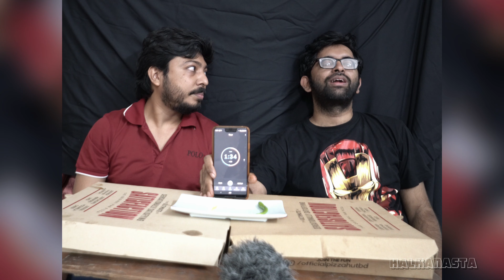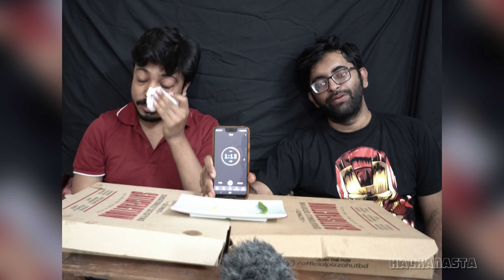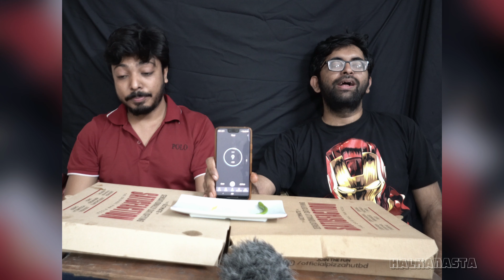Funny food challenge, surprise ending!!! | spicy food vlogs | most expensive pizza of Pizza hut BD!!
Funny food challenge, surprise ending!!! | spicy food vlogs  | most expensive pizza of Pizza hut Bangladesh! | Jubaer vs. Lalan | competition | halkanasta

In this vlog, we wanted to challenge ourselves to take on a customized challenge with the most expensive pizza from Pizza hut Bangladesh! But how it turned out to be was not expected at all, let's find out the surprise!! :)

Constructive feedbacks are more than welcome in the comment section. See you all in the next vlog, till then stay hungry and take care!! 🤤

Welcome to halkanasta diaries, studio of foodvlog and foodbroll!!😋❤️
A foodie from Bangladesh sharing spicy. tasty and enjoyable food journeys through vlogs and blogs with the world of food lovers! 💙
👥 Collab or invite!
🌀 Food/restaurant ads (photo and video)
I will try to post at least a vlog every week on Friday 7 PM in Bangladesh Time Zone (GMT +6), cheers!👍